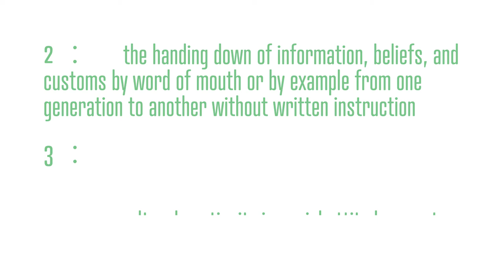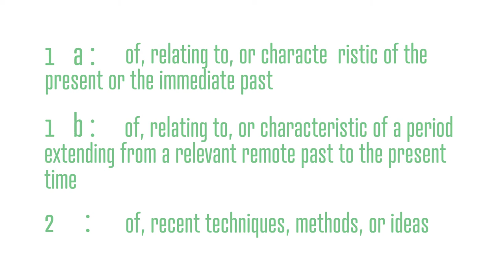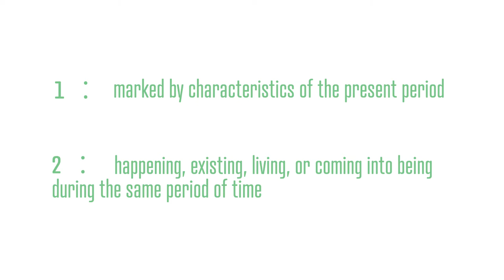Salla Hakanpaa: Tradition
"If people with different bodies can become athletes, why couldn't they become physical performers?"

Salla Hakanpaa at CreativeMornings Helsinki, December 2018. Free events like this one are hosted every month in dozens of cities. Discover hundreds of talks from the world's creative community